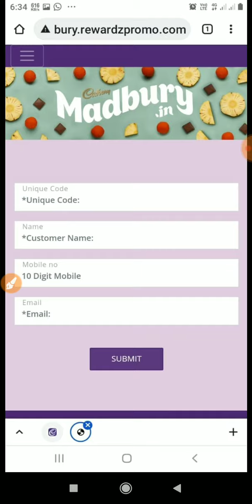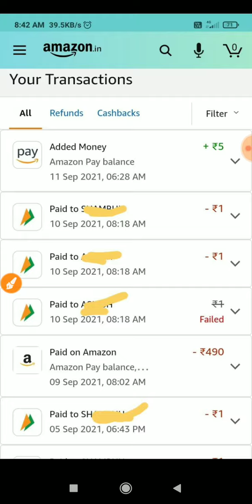Free 50rs Amazon Gift Card !! Click and Win Amazon 50rs Gift Card !! JioMart 9rs Sale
Without Any OTP Trick Loot Unlimited.

If Link not working then You Also Search Rishav Technical on Telegram.